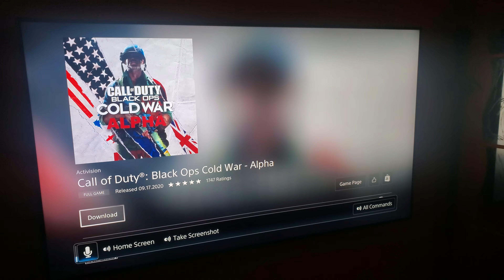COLD WAR PS4 DOWNLOAD!